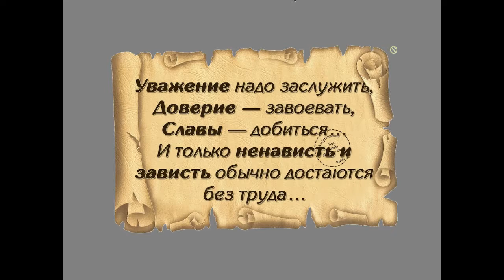Кодик на VIP и А34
Коды активации позволяют вам получать специальные подарки в игре: Это может быть VIP статус, преумные боевые машины, золотые монеты и многое другое!